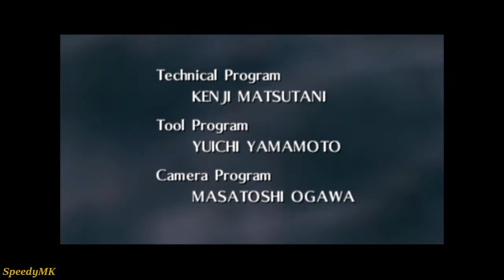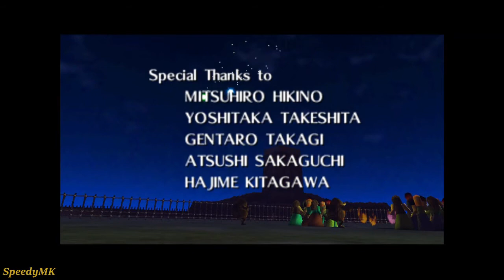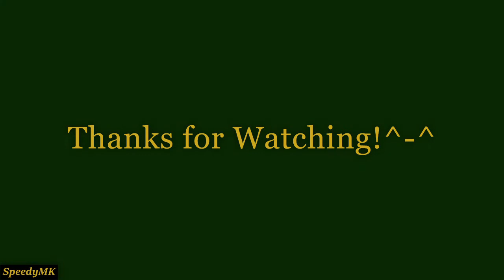Ocarina of Time - Part 21 I The End (No Commentary)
Warning: Fantasy Violence